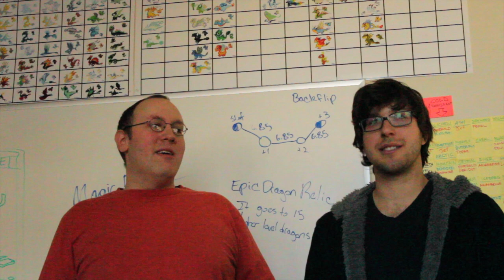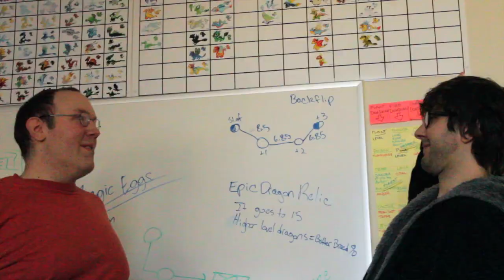Hatching a Dragon in DragonVale Episode 1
How do we hatch the dragons of DragonVale?
Our Facebook asked how we create dragons, so we made a video just you! Here's the first episode in a series we call "Hatching a Dragon."

DragonVale is better with friends!